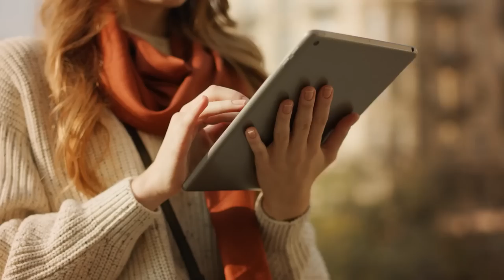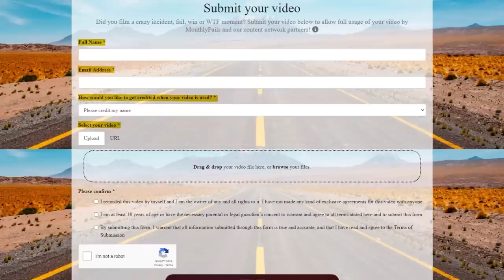5 Extreme Volcano Eruptions Caught On Camera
Check out WallLumi – the ultimate destination for stunning canvas prints
5 Extreme Volcano Eruptions Caught On Camera

0:00 MonthlyFails presents "5 Incredible Volcano Eruptions Caught On Camera"!
0:15 Indonesian Volcano Erupts Unexpectedly Right In Front Of Climbers (2018, CLOSE CALL)
2:17 Unexpected Stromboli Volcano Eruption Filmed From Boat (2019)
4:02 Stunning Eruption Of Mt. Sinabung Volcano Caught On Camera (2021)
5:45 Super Volcano Eruption Of Mt. St. Helens (1980)
7:10 Tonga Volcano Eruption Triggers Tsunami (2022)
9:02 Like & Subscribe to MonthlyFails for more 'Incredible Moments Caught On Camera'!

Many thanks to everyone who has submitted videos to todays episode!